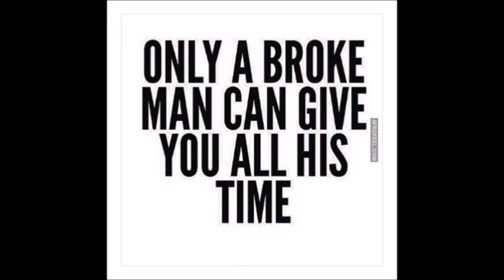Why Men Cheat and Does Ignoring Men Work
Some reasons men cheat and have more than one woman, also this is a video request by a viewer! So I am answering her question! lol Enjoy!